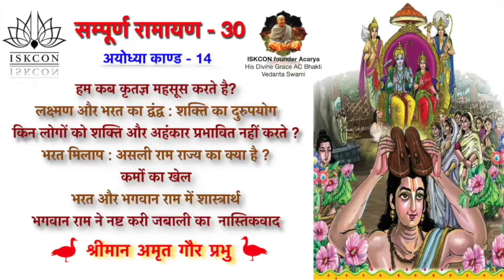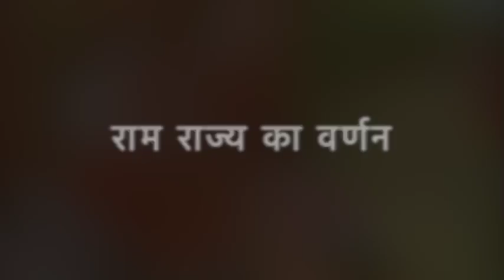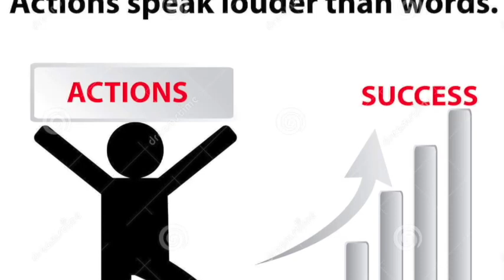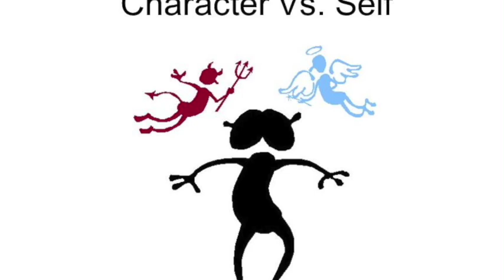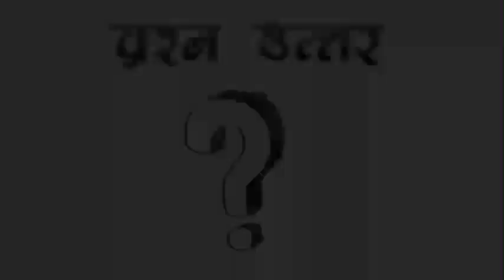SampurnaRamayan-32 | Ayodhya Kand-16 | सम्पूर्ण रामायण-32 | अयोध्या काण्ड-16 || HG Amrit Gaur Prabhu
रामायण एक असाधारण कविता है जो मूल रूप से महान ऋषि वाल्मीकि द्वारा रची गई थी ताकि जन-साधारण भी भगवान रामचंद्र की दिव्य लीलाओं का अनुभव कर सकें। रामायण एक प्राचीन युग का वर्णन करती है, जिसमे हमें कई महान ऋषि तथा भगवान् के प्रगाढ़ भक्तो का वरनन मिलता है। वह महान राजाओं का युग था जिनके पास बेजोड़ गुण थे; वह ऐसा समय था जिसमे जानवरों में भी मानव जैसी वृत्ति थी और वैदिक ज्ञान हर किसी के हृदये में स्थापित था। लेकिन इसी अवधि में सबसे शत्रुतापूर्ण राक्षसों को भी देखा गया। इस प्रकार रामायण हमारे जीवन में आने वाली विपदाओं और संघर्षों का दर्पण प्रदान करती है। भगवान रामचंद्र के अमृत जैसे अतीत के माध्यम से, रामायण जीवन के ज्वलंत सत्य को प्रकट  करती है, सामाजिक-सांस्कृतिक-नैतिक दुविधाओं को दिखाती है, उनका सामना करने के लिए उचित आचरण सिखाती है, और महान व्यक्तियों के जीवन से उपयोगी अंतर्दृष्टि प्रदान करता है।

श्रीमान अमृत गौर प्रभु द्वारा दिए गए इन व्याख्यानों की यह श्रृंखला वाल्मीकि रामायण का एक सटीक और विस्तृत वर्णन है,  जिसे लगभग 15 वर्षों के वैदिक शास्त्रों के अध्ययन के बाद दिया गया है । उन्होंने देशभर के युवाओं को सैकड़ों प्रवचन भी दिए हैं। इस श्रृंखला को सुनते हुए आप पाएंगे कि इसमें प्रत्येक व्यक्ति के लिए कुछ न कुछ विशेष है। जो भी रामायण में दी गई शिक्षाओं  का अनुसरण करने का थोड़ा भी प्रयत्न करता है और  भगवान राम के दिव्य चरित्र तथा क्रियाकलापों का स्मरण करता है , वह निश्चित रूप से जीवन में आनी वाली कठिन से कठिन आपदाओं को पार कर लेगा।
सीता-राम-लक्ष्मण-भक्त-हनुमान की जय  !!!

Ramayana describes an ancient era, graced by some of the greatest rishis and devotees that ever existed on Earth. That was the age of great kings who possessed unmatched virtues, a time when even animals had human-like instincts and Vedic knowledge stood within everyone's heart. Yet, the same period witnessed some of the most hostile demons coexisting with others. Thus in a way, Ramayan elaborates on the conflicts and predicaments faced by us in our sojourn called life. Through the nectar-like pastimes of Lord Ramachandra, Ramayan reveals the vivid truths of life, showcases social-cultural-moral-ethical dilemmas, teaches proper conduct to face them, and provides useful insights from the lives of those who came out victorious.

This series of lectures delivered by His Grace Amrit Gaur Prabhu is an accurate and detailed narrative of Valmiki Ramayan. He has been studying Vedic scriptures and practicing them since last 15 years, and has also delivered hundreds of discourses to the youth of the country nationwide. While listening to this series, you shall find that there is something for each one of us. And even a small endeavor to tread the path chalked out in Ramayana, remembering the glories of Lord Rama and His invincible activities, shall definitely save one from the toughest calamities in one's life.